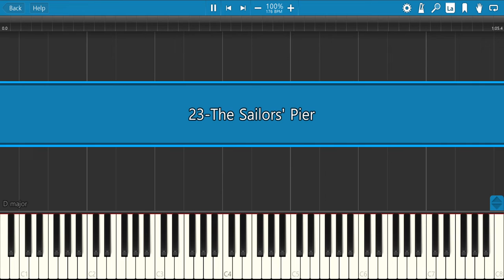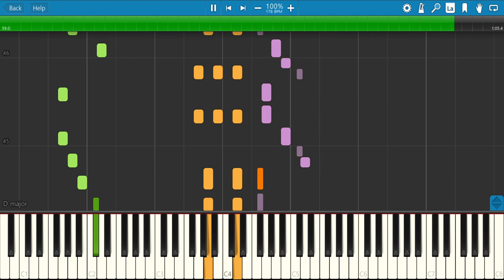Bug Fables OST 23 The Sailors' Pier - MIDI cover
OST from game Bug Fables, composed by Tristan Alric